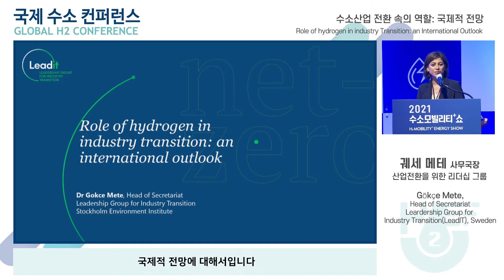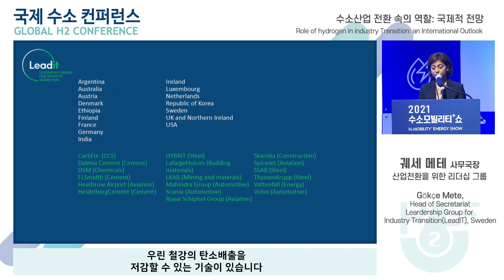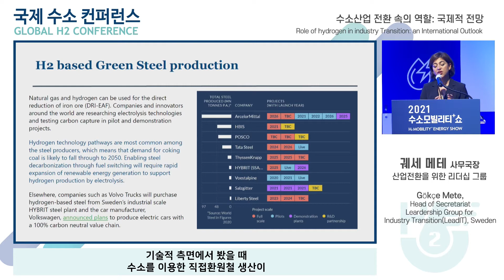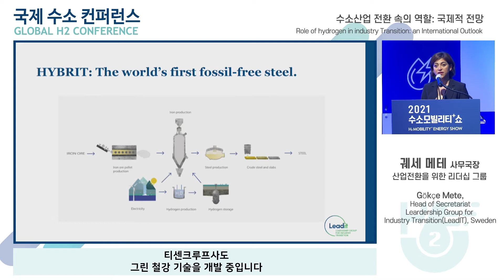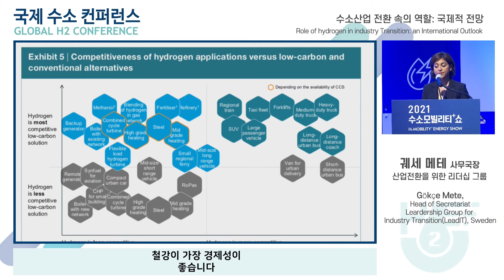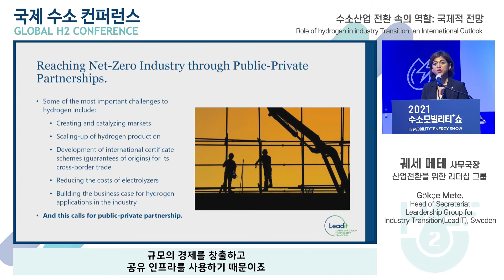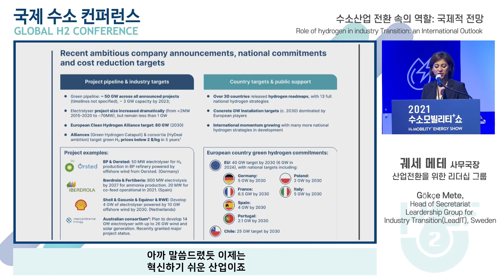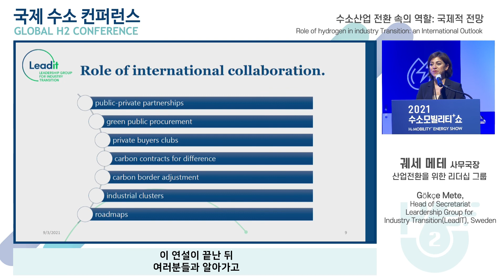2021 국제수소컨퍼런스 수소산업 패널발표 2 / Global H2 Conference Hydrogen Industry Panel Presentation 2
2021수소모빌리티+쇼 국제수소컨퍼런스 / Global H2 Conference

일시 : 2021년 9월 10일 (금)
장소 : 킨텍스(KINTEX) 제2전시장 회의실 401~402호

수소산업 패널토론 발표 2.
궤세 메테 사무국장, 산업전환을 위한 리더십 그룹(LeadIT)

Hydrogen Industry Panel Discussion Presentation 2.
Gökçe Mete, Head of Secretariat, Leadership Group for Industry Transition(LeadIT)